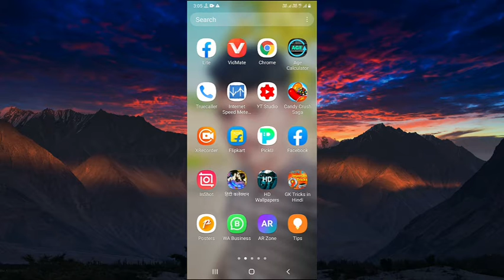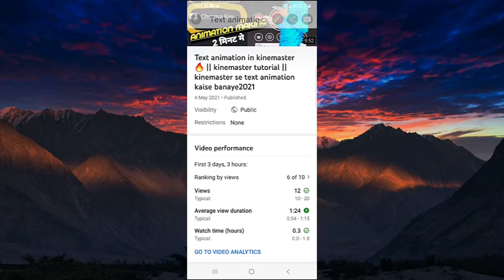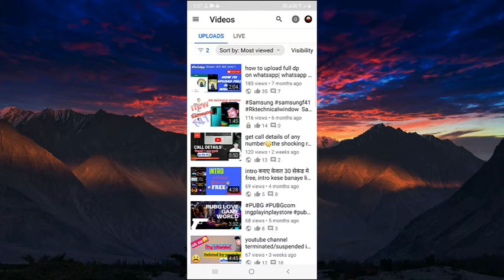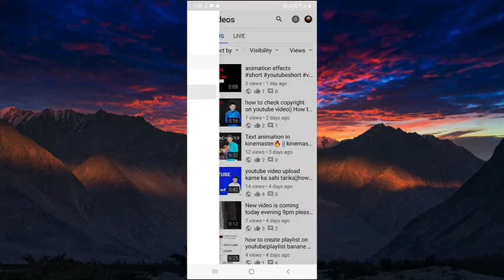Yt Studio New Update 😯Features🔥 and use||How to use Creater studio|| Yt Studio kya hai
yt studio new update 2021 yt studio new update march 2021

I am a tech youtuber so I making technical videos and youtuber related videos and unboxing videos